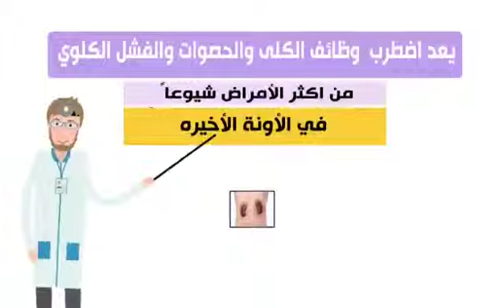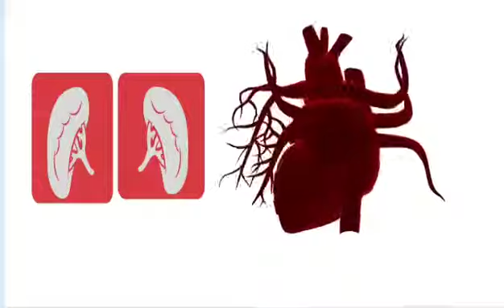نصائح للوقاية من الفشل الكلوي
اللهم عفوك و العافية و المعافاة في الدنيا و الآخرة.